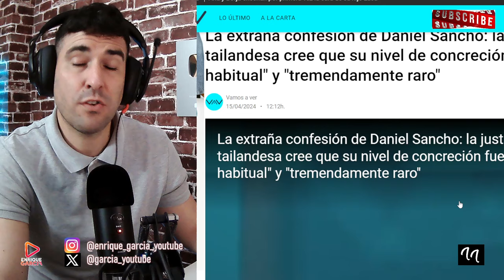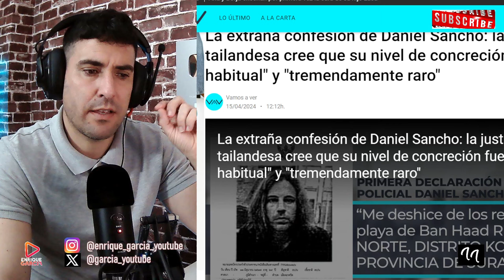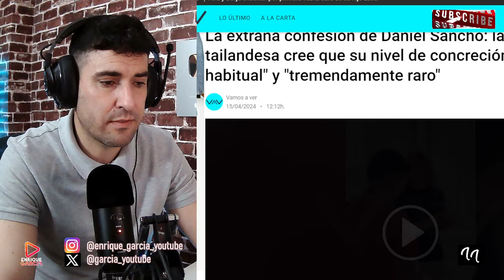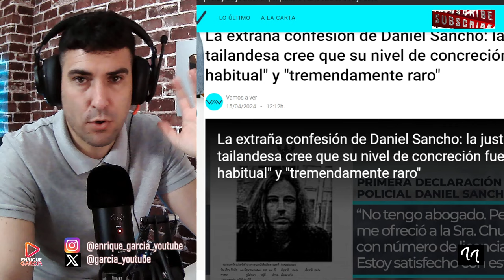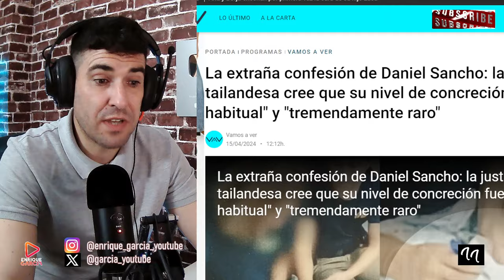TESTIGO REVELA INFORME POLICIAL DE DANIEL SANCHO CONFESANDO LA PREMEDITACIÓN SOBRE EDWIN ARRIETA